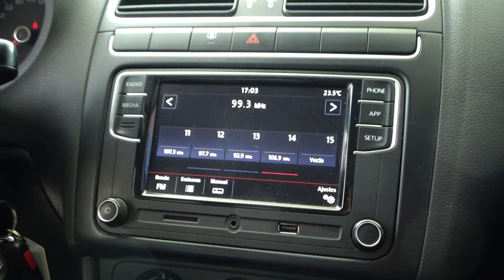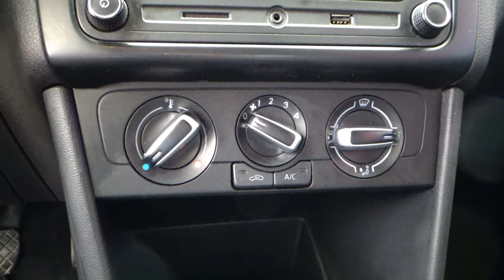Volkswagen / Polo / 2019 - 8597